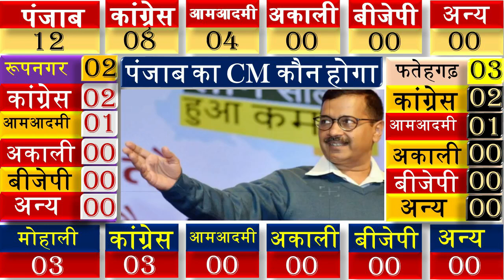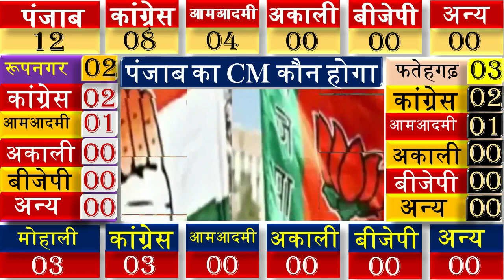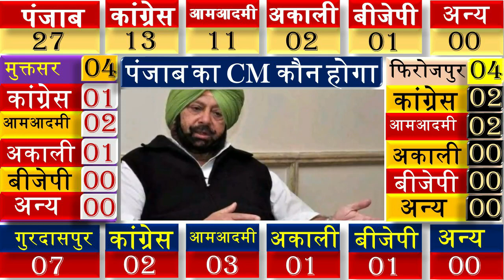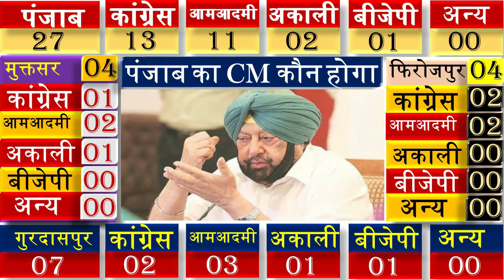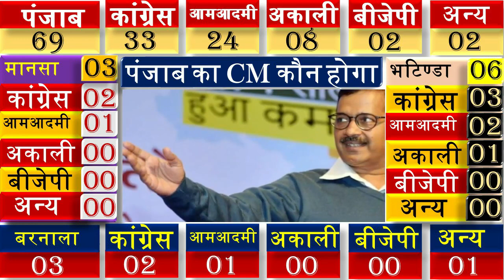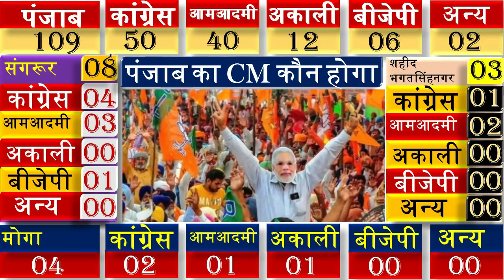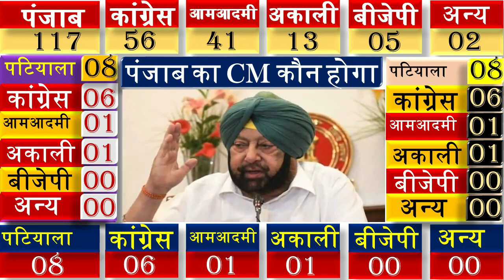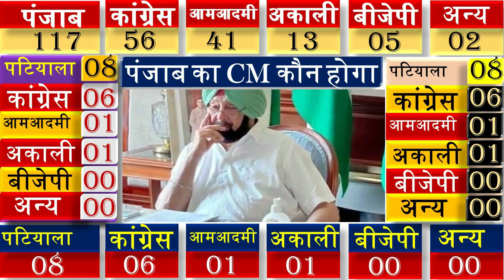Punjab assembly election 2022 opinion poll. Punjab election 2022 exit poll , punjba election 2022,